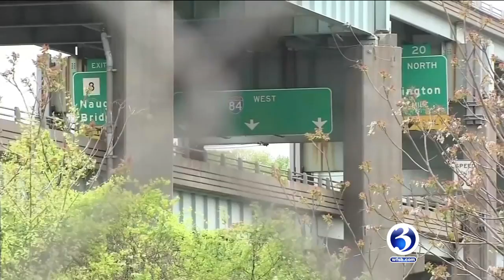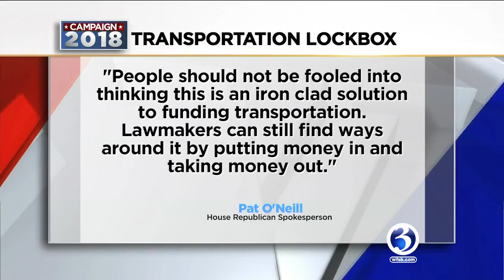Voters to decide on transportation project funds in November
When voters go to the polls in November, there will be lots of names on the ballot, but there will also be a couple amendments.